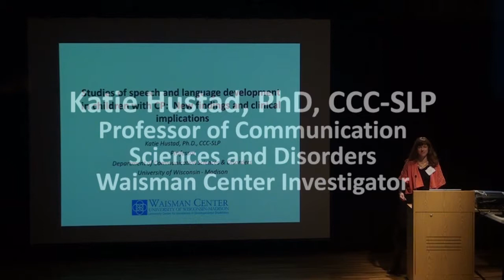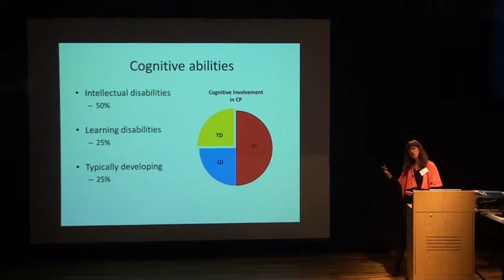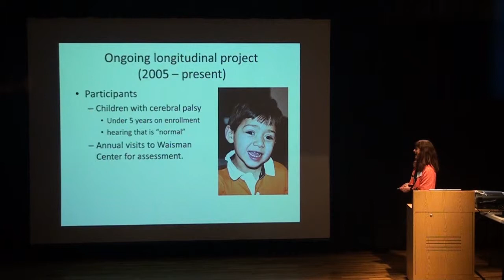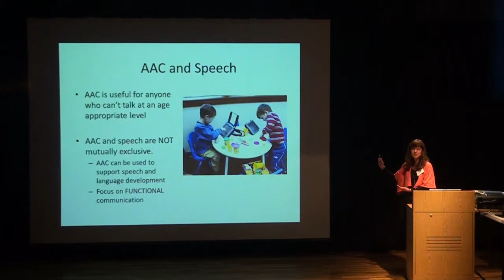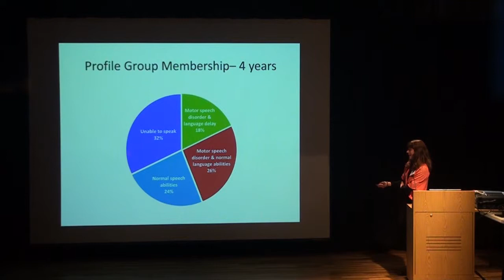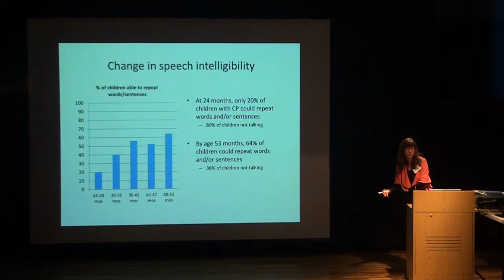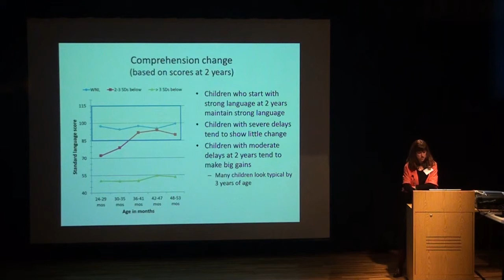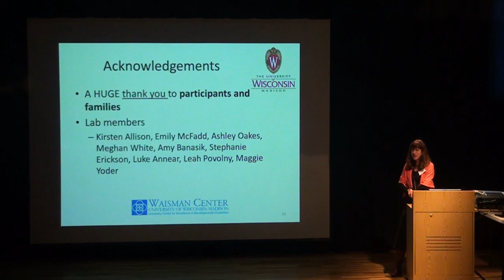Cerebral Palsy DWTE - Katie Hustad